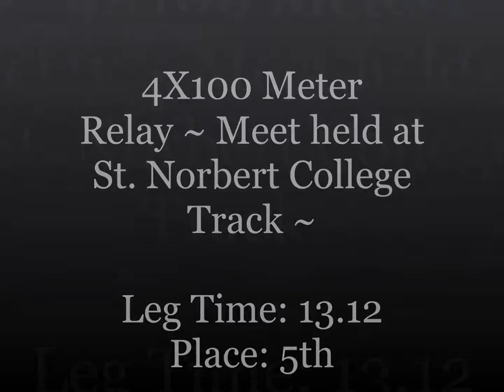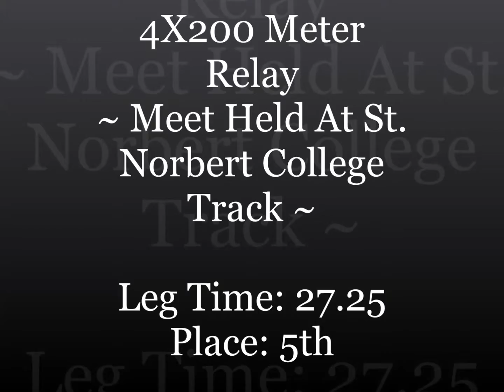Anastasia Lee Johnson's Track & Field Handoff Highlights 2014-15